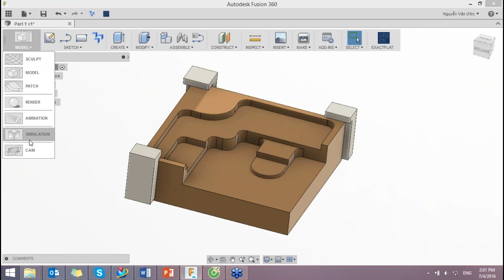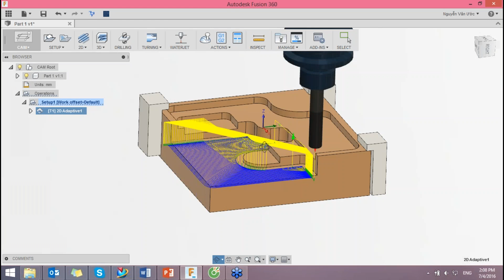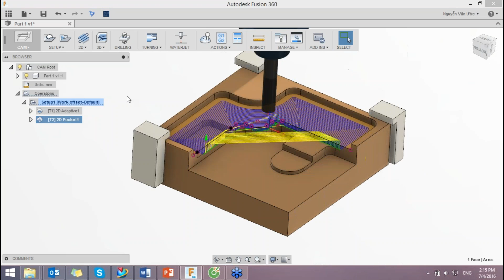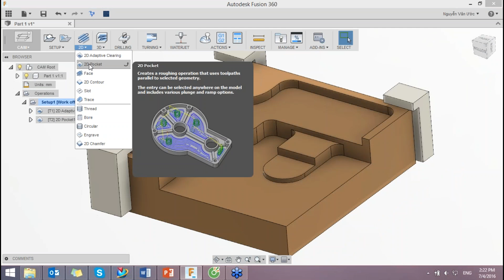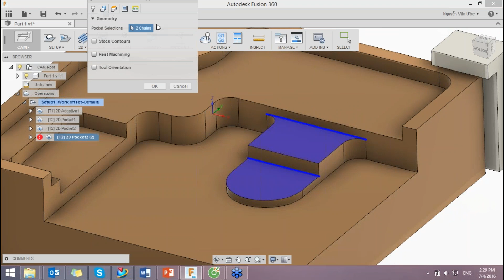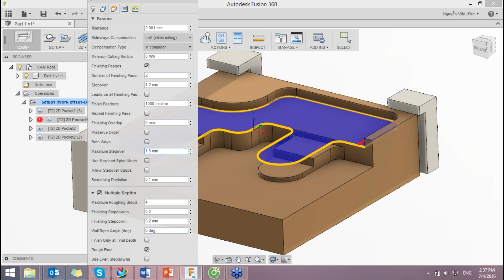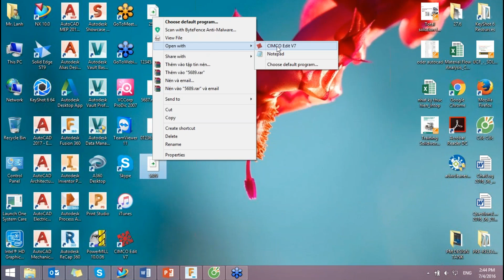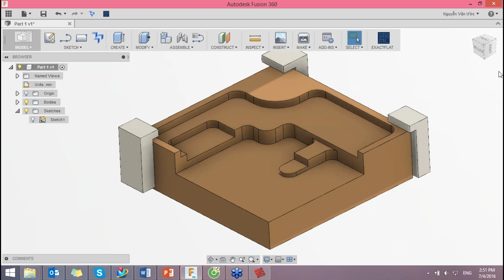Fusion 360 CAM 2D-Part1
Program 2D for CNC